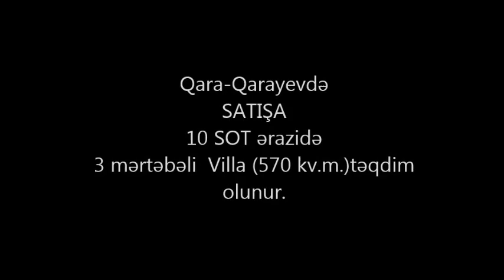Bakida.Qara-Qarayevde.Villa.Satilir.1350000m.Недвижимость в Баку.tap az. عقارات في باكو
ev elanlari
son kiraye ev elanlari
dasinmaz emlak
 alqi satqisi
Menziller
kiraye evler
dasinmaz emlak alq? satq?s?
yeni emlak
ev sekilleri
ev satilir
ev satiram
ev elanlari
menziller
menzil almaq
menzillerin satisi
menzillerin alqi satqisi
MENZILLERIN TEMIRI
bina az yasamal
emlak az
emlak bazasi
emlak saytlari
emlak bazari
emlak elanlari
emlak alqi satqisi
emlak sayti
obyekt arenda
obyekt
obyektler
obyekt satisi
obyektelerin icaresi
satiram az
satiram
xirdalanda villa
ev elanlari
masazirda evler,
masazirda torpaq,
masazirda ev,
masazirda oteller,
masazirda villa
xirdalanda evler,
xirdalanda ev,

obyekt satisi
obyektelerin icaresi
satiram az
satiram
продается дом
1 комнатные квартиры в баку
предлагается квартиры
badamdarda evler
bahali evler
suvalanda evler
1 غرفة نوم فيلا / بيت للبيع في دبي لاند
2 غرفة نوم فيلا / بيت للبيع في دبي لاند
3 غرفة نوم فيلا / بيت للبيع في دبي لاند
4 غرفة نوم فيلا / بيت للبيع في دبي لاند
مناطق مجاورة
1 غرفة نوم فيلا / بيت للبيع في دبي
2 غرفة نوم فيلا / بيت للبيع في دبي
3 غرفة نوم فيلا / بيت للبيع في دبي
4 غرفة نوم فيلا / بيت للبيع في دبي
tap az
bakida
villa
satilir
ev
qara-qarayevde